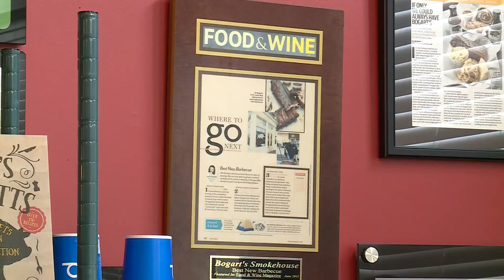Brisket prices double due to pandemic, inflation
If you've visited your local BBQ joint recently, you may have noticed brisket prices are soaring. Inflation is having a big impact on a variety of small businesses.